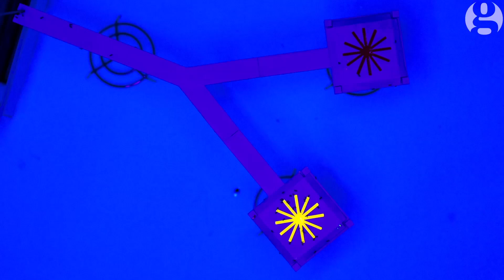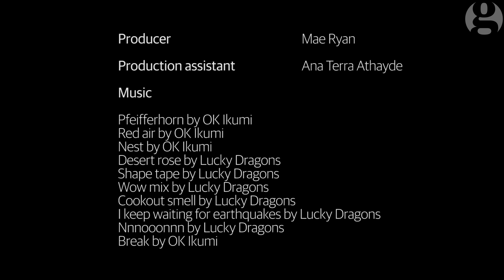Robot swarms: will they bomb us or save us? | Features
Swarms have existed for millions of years in nature and now they’re evolving into silicon.
Labs across the US are developing robotic swarms of flying copters and tiny bots that can coordinate on their own. With robot swarms already in development for the US military, these bands of robots will only continue to grow.